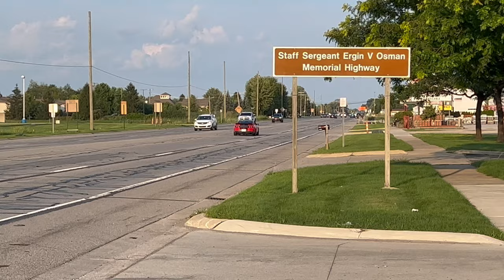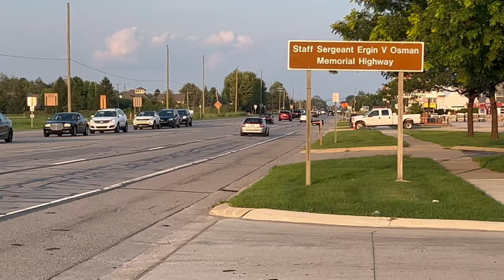Every MUSTANG PULLOUT From The 2023 Season!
If you like crowd killer then this video is for you!